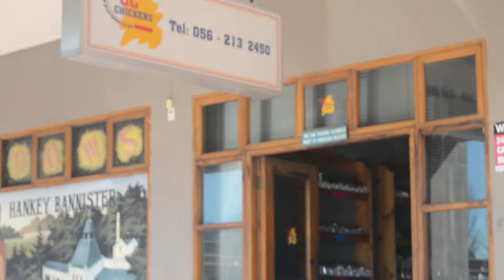Clothing Brand Shoot | BTS | VLOG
//FAN MAIL
Kroonstad
9499
South Africa

FAQs:
1. Which Editing Software Do You Use?
- Adobe Premiere Pro
2. Which Camera Do You Use?
- Canon 750D (T6i) (Find Link Above)
- iPhone 11